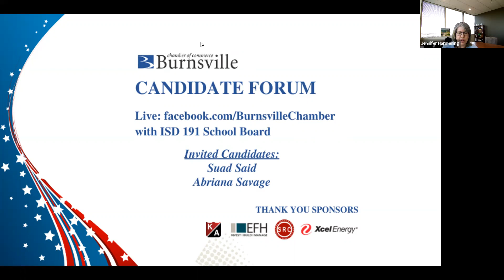Burnsville Chamber Candidate Forum - School District 191 Special Election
Meet the candidates for Burnsville Eagan Savage School District 191 Special Election scheduled for November 2, 2021. The Burnsville Chamber hosts candidate forums for elected offices representing Burnsville.